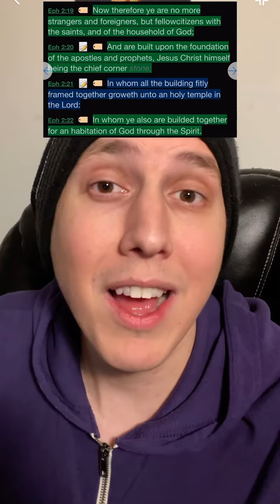Jesus Is The Only Way To The Father…